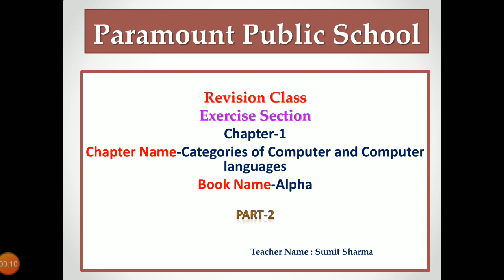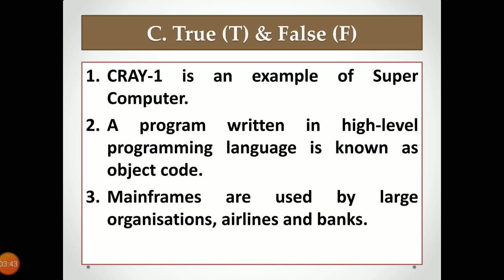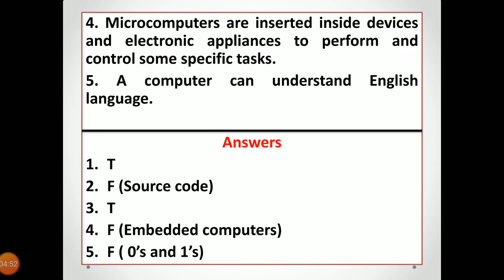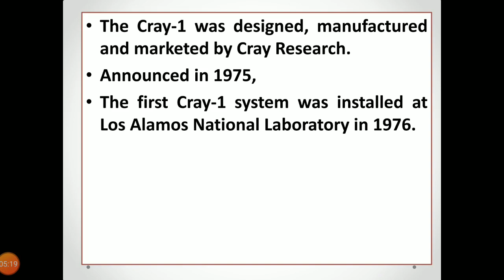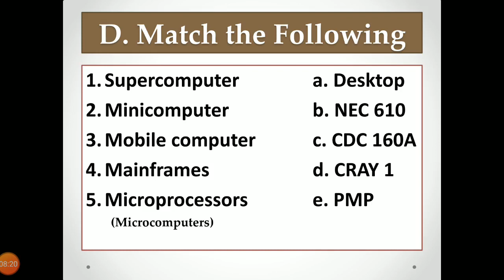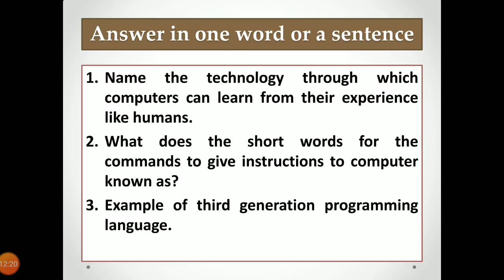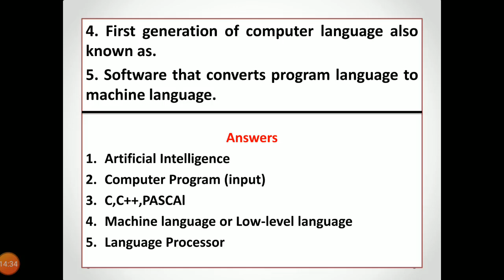Grade-6th Subject-Computer Topic- Chapter-1 (Book Work)-Part-2